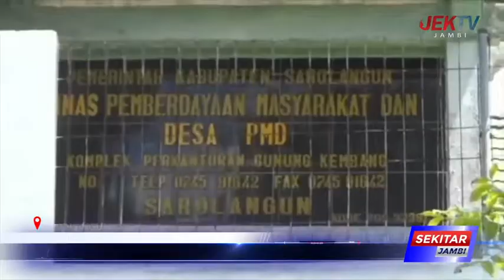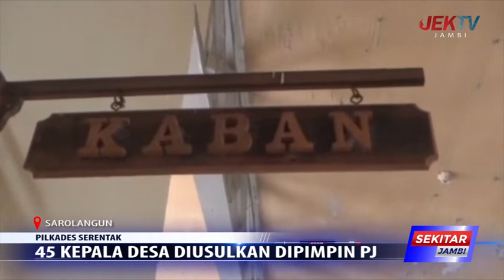45 KEPALA DESA DIUSULKAN DIPIMPIN PJ